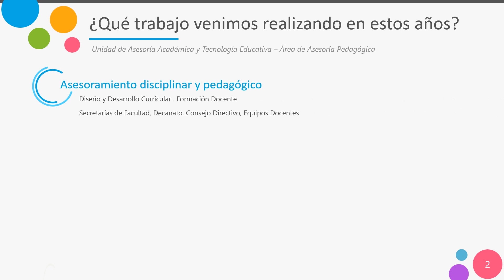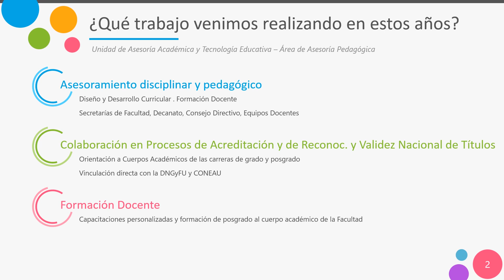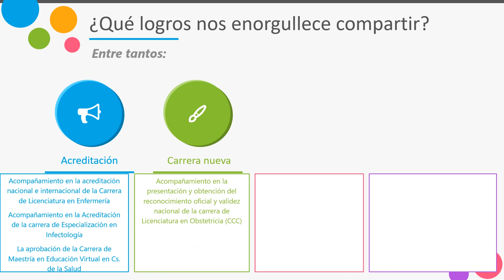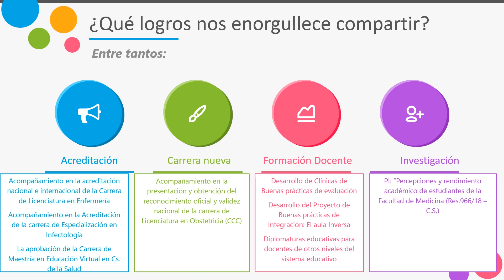Microvideos Institucionales Facultad de Medicina UNNE - Asesoría Pedagógica